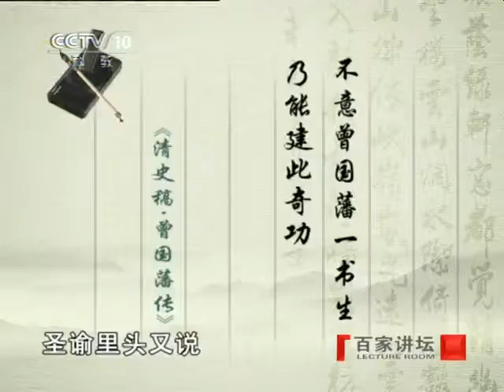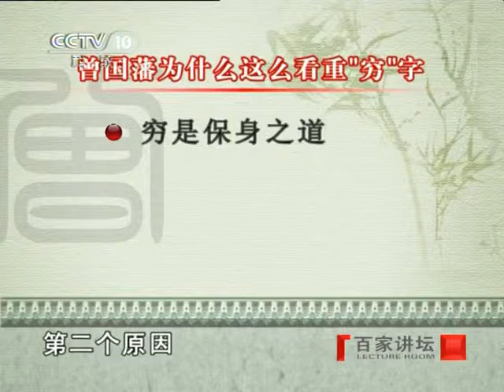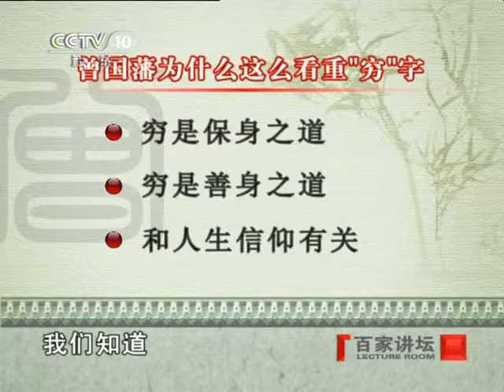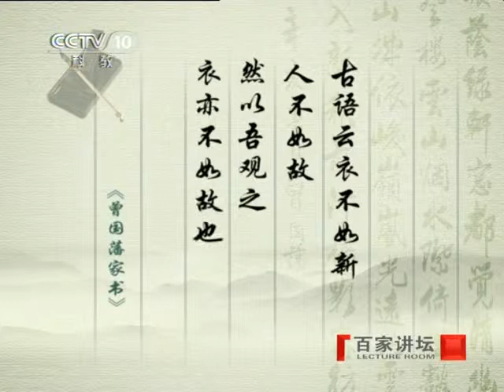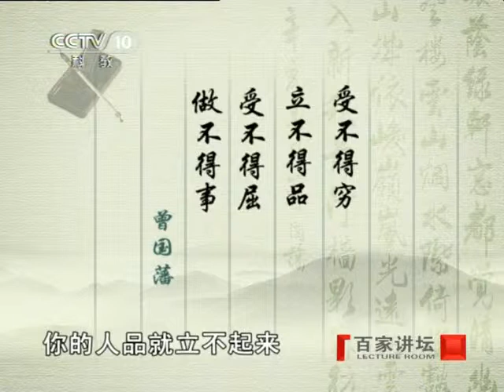百家讲坛 2011年 第112期 撑起两根穷骨头